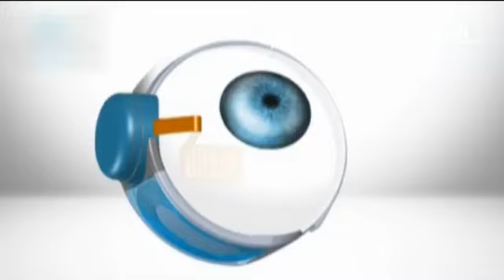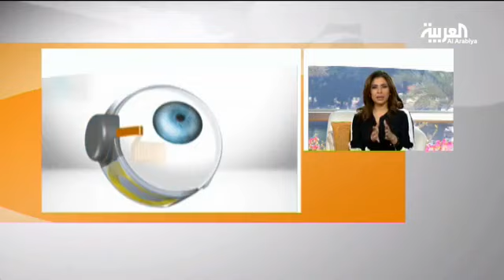زراعة شريحة بيانات في العين لأول مرة في السعودية